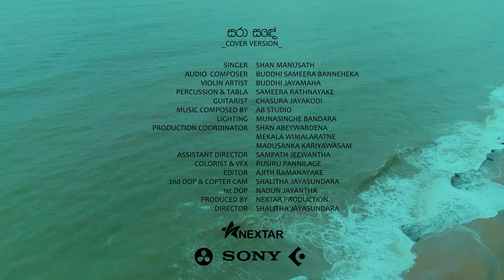Sara Sande Sina Sele | (සරා සඳේ සිනා සේලේ) Cover Version | SHAN MANUSATH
ORIGINAL ARTIST | H R JOTHIPALA
LYRICS | KULARATHNA ARIYAWAMSA
MELODY AND MUSIC | SARATH DASANAYAKA
PRODUCED BY |  NEXTAR
AUDIO COMPOSER | BUDDHI SAMEERA BANNEHEKA
VIOLIN ARTIST | BUDDHI JAYAMAHA
PERCUSSION & TABLA | SAMEERA RATHNAYAKE
GUITARIST | CHASURAJAYAKODI
MUSIC COMPOSED BY  | AB STUDIO
LIGHTING  | MUNASINGHE BANDARA
PRODUCTION COORDINATOR  |  SHAN ABEYWARDENA / MEKALA WIMALARATNE / MADUSANKA KARIYAWASAM

ASSISTANT DIRECTOR | SAMPATH JEEWANTHA
COLORIST & VFX  | RUSIRU PANNILAGE
EDITOR |  AJITH RAMANAYAKE
DOP & COPTER CAM | SHALITHA JAYASUNDARA
DIRECTOR | SHALITHA JAYASUNDARA